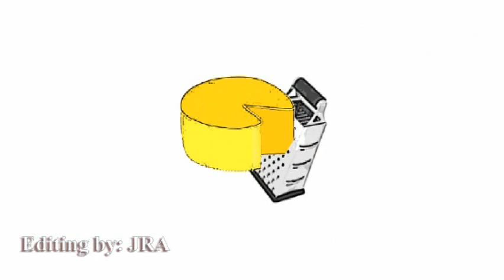Interviews at the 62nd Annual Mother Goose Parade Red Carpet Arrivals part 2 of 2 (11-27-08) - rough draft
Interviews at the 62nd Annual Mother Goose Parade Red Carpet Arrivals (11-27-08)